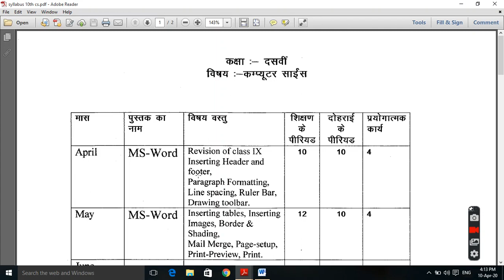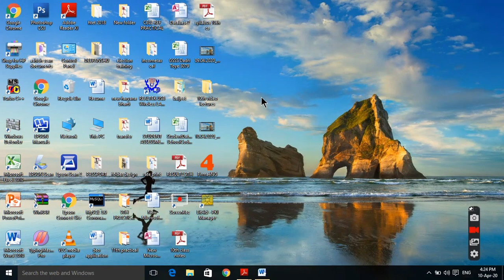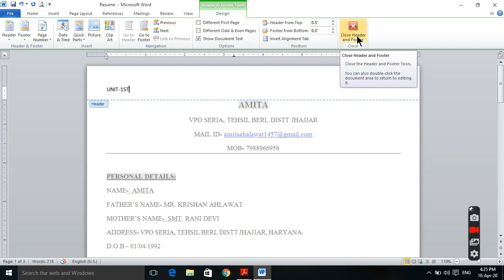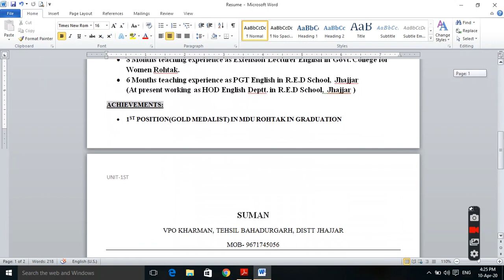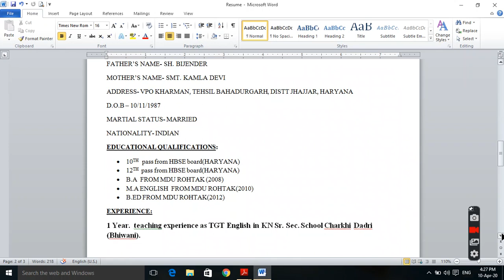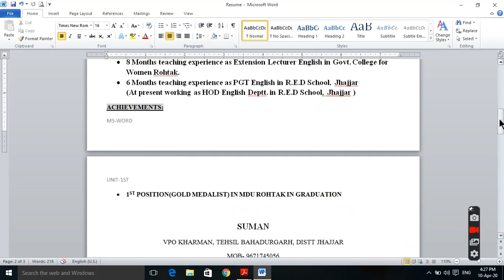1. Inserting headers and footers